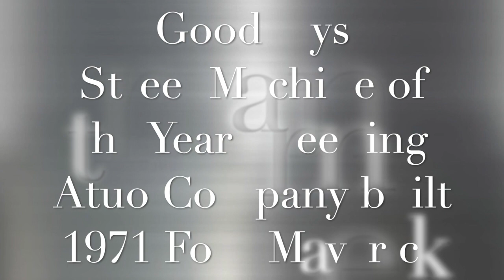Goodguys Street Machine of the Year Winner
202MPH Goodguys Street Machine of the Year winner 1971 Ford Maverick built by Greening Auto Company